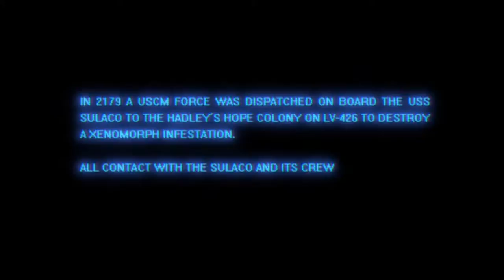Aliens: Colonial Marines - Trailer 1 - 1080p